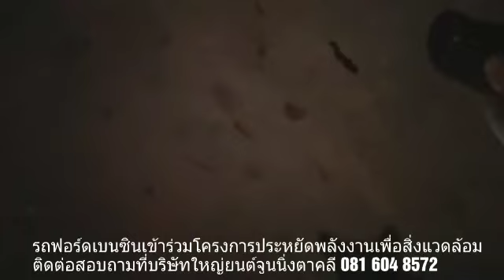น้ำยาล้างหัวฉีดใช้ได้กับ E85 ตัวใหม่ล่าสุดเครื่องเดิมๆทั้งหมด